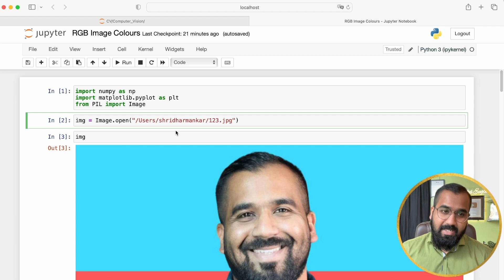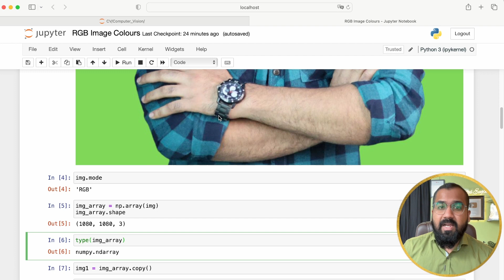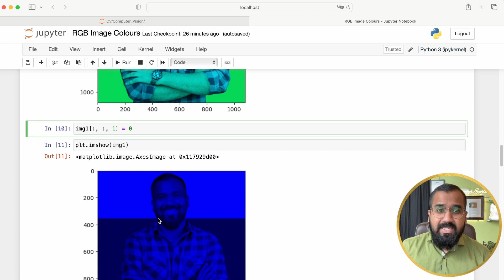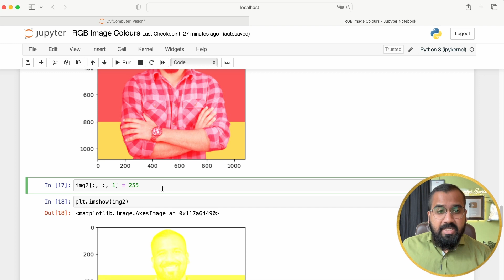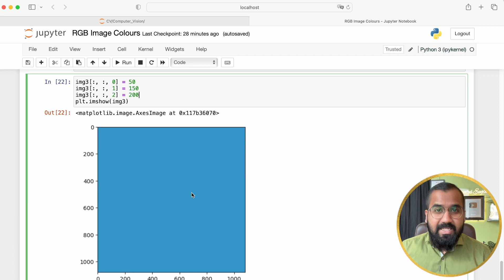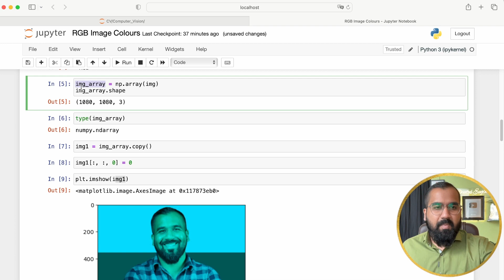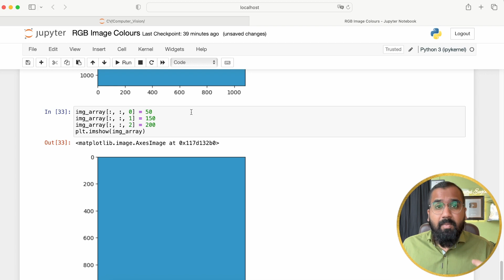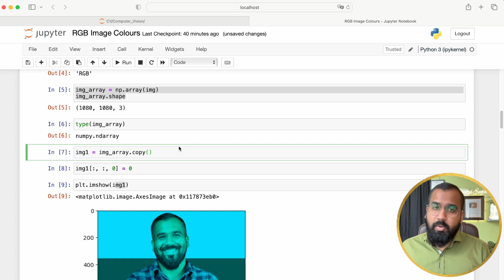NumPy, PIL, Arrays and RGB Colour combination | Computer Vision Course